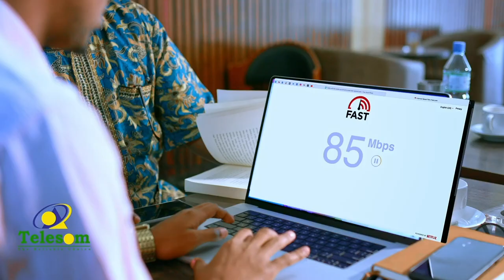Guddida gacanta ku haysa dhismaha Masjid Jaamaca Caynaba ayaa ka war bixiyay halka uu marayo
Guddida gacanta ku haysa dhismaha Masjid Jaamaca   Caynaba ayaa ka war bixiyay halka uu marayo dhismaha masjidku